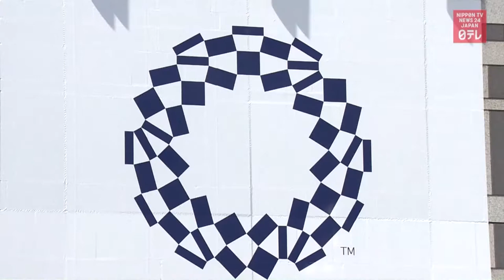Olympic softball star Monica Abbott talks about the delay in the Games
Monica Abbott opens up about how she's spent her time during the delay in the Olympic Games and how she's handled the COVID-19 pandemic.